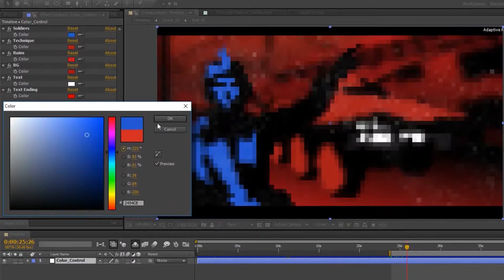Military Opener - War Titles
10 unique illustrations scene
Colors of each scene is fully editable
Full HD 1920×1080 resolution
After effects CS 5.5 and higher